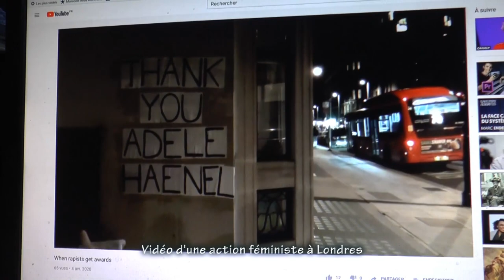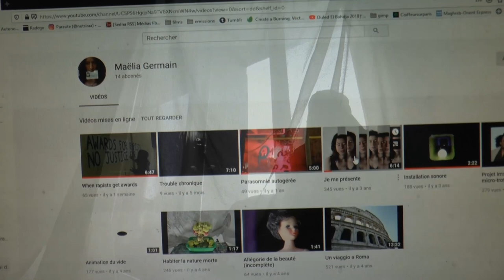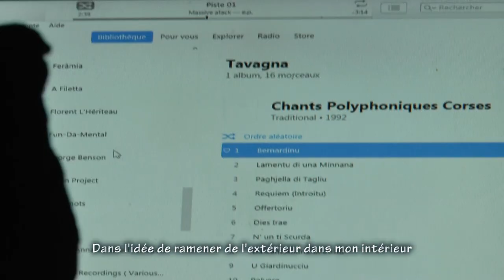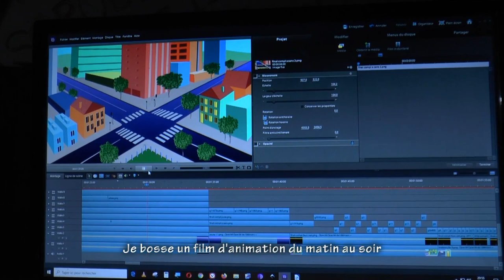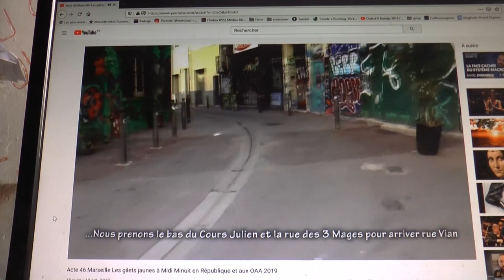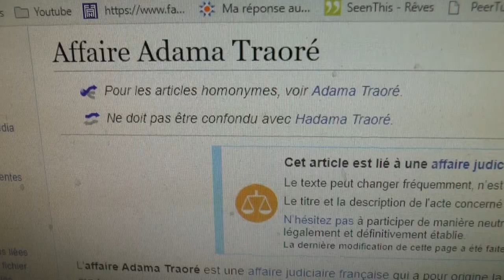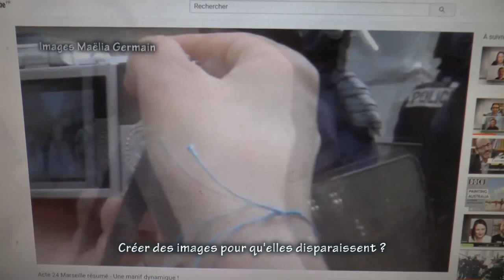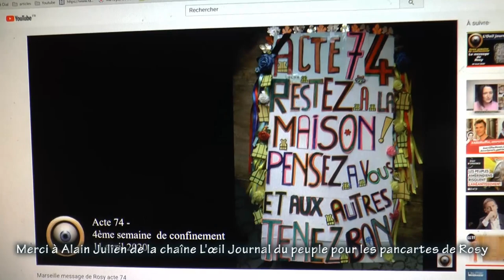"On n'oublie pas" Confinés et révoltés (suite) 2ème partie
Carnet de croquis visuel et de questionnements, cette série confinement est basée principalement sur les bandes son enregistrées tous les soirs aux "fenêtres et aux balcons".
Pour cette vidéo, il sera question de mémoire, de gilets jaunes, de domination, de lutte et de production d'images, entre autres effets de confinement.

Avec des œuvres de Radia Nova et de Maëlia Germain

Ainsi que mes sculptures en sentinelles

Les pancartes de Rosy ont été récupérées pour cette vidéo avec l''accord d'Alain Julien de la chaîne "L'œil Journal du peuple"